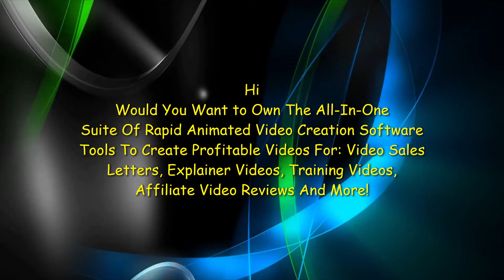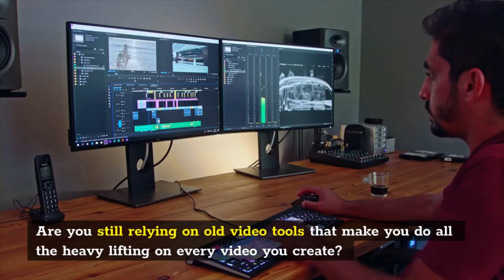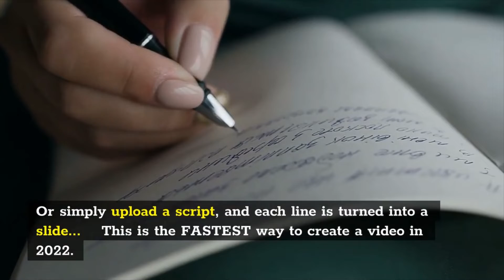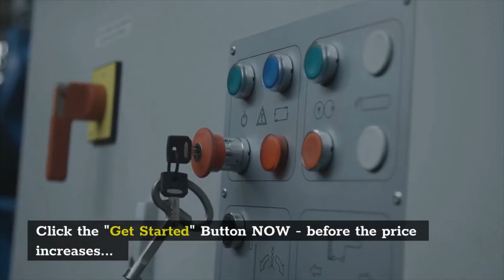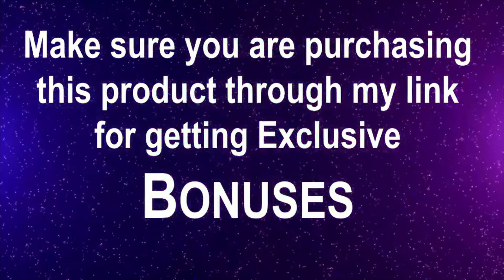VidMaster Combo Review, Bonuses, Demo: Animated Video Creation Software + YouTube Marketing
Get VidMaster Combo with My EXCLUSIVE Bonuses

5 Free Bonuses $3,541:
Bonus #1: YouTube Traffic Hacks Guide
Bonus #2: Vertical Videos Monetization Guide
Bonus #3: The Ultimate Guide To Becoming A YouTube Shorts Marketer
Bonus #4: Video Creation Guide
Bonus #5: 17 Tips To Create High-Quality Screen Recording Videos

VidMaster Combo:
Vidmaster Combo Is An All-In-One Suite Of Rapid Animated Video Creation Software Tools.
• Rapidly Create Profitable Animated Videos, Promoting Any Website Or Product.
• Turn Any Image Or Video Into A Whiteboard "Doodle" Video. These Are Extremely Popular And Engage Viewers Of Their Videos.
• Simply Upload A Script, And Turn Each Line Into A Slide. This Is THE Fastest Way To Create A Video In 2022.
• Drive Massive Engagement With Their Videos.
• Gain Access To A YouTube Marketing Training Course That Will Help Them Scale Their YouTube Marketing Efforts And Bring Success And Glory To Their Brand Name This Year.
All-In-One Suite Of Rapid Animated Video Creation Software Tools + YouTube Marketing Training Course.
Create "DFY Videos" To Drive Free Viral Traffic.